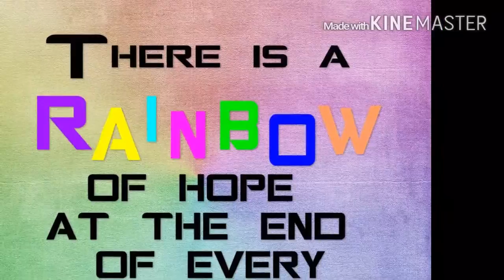Stay strong this PRIDE month!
A lot has happened in the LGBT community and I just needed to share my thoughts.